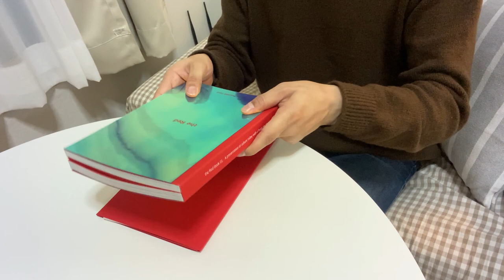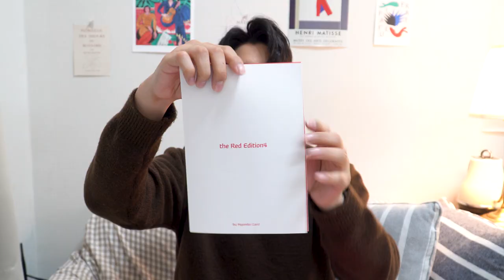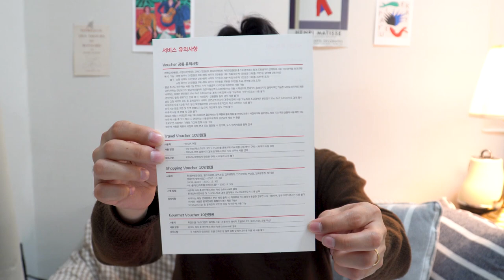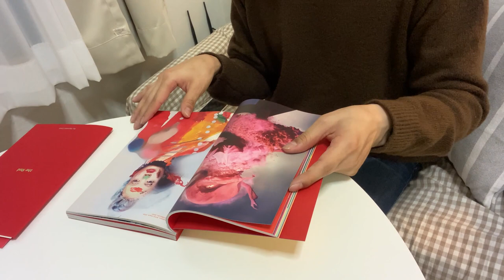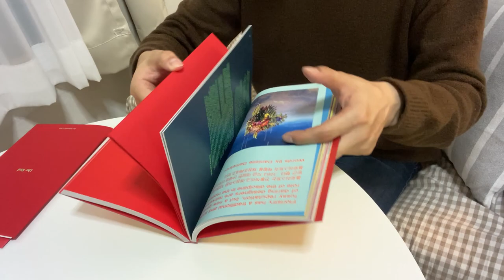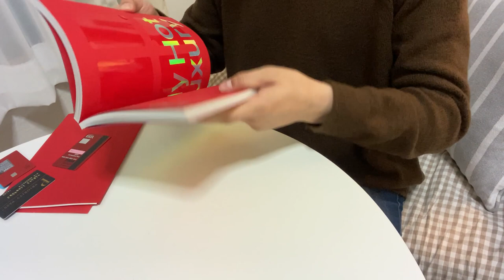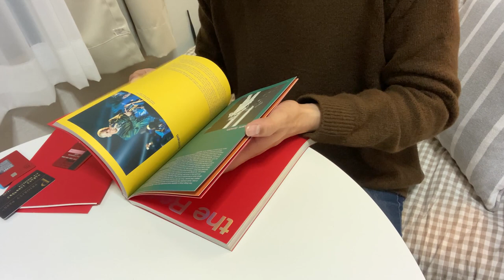💳 [리뷰] 현대카드 더 레드 (the Red) 에디션 4 + Star FriendShip 등급 A-Z 리뷰 (연회비 30만원) | 럭셔리 신용카드 PP카드 면세점 플레이트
예전부터 레드카드를 사용할까말까 고민을 많이했었는데, 그 고민을 하다가 연회비가 올라버렸습니다.. 또록
그래서 이번에 바로 신청하고 현대카드 더 레드를 받아보고 개봉기를 진행했습니다.
추가로 2020년 Star FriendShip으로 선정되어 함께 리뷰를 진행하도록 하겠습니다.
그리고 더 레드카드 주문하면 PP카드도 오는거 아시죠?
아직 안끝났습니다. 완전 고급스런 플레이트 소재의 카드도 받게 됩니다.
어떻게 생겼는지 궁금하시죠? 영상에서 보여드릴께요!